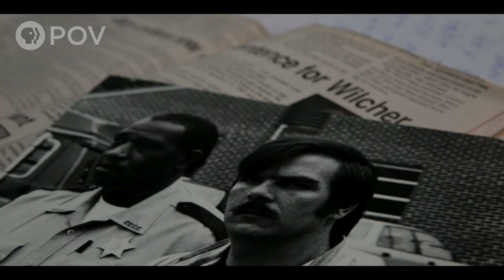POV | Lindy Lou, Juror Number 2 | Trailer | PBS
A former juror must deal with feelings of guilt after she and her fellow jurors agree that a man should receive the death penalty.

'Lindy Lou, Juror Number 2' premieres Monday, July 16 at 10 p.m. (check local listings) on the PBS documentary series POV.